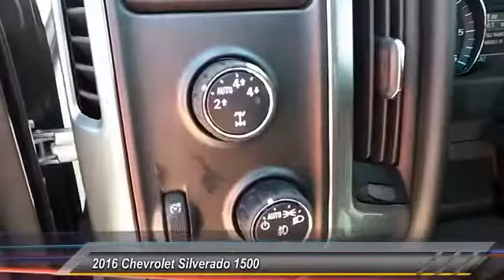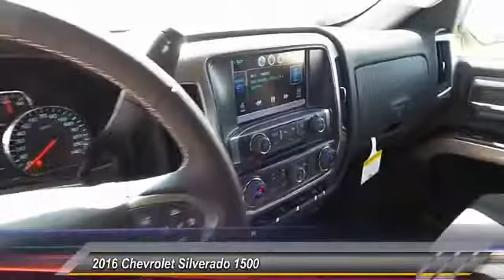2016 Chevrolet Silverado 1500 Odessa TX GG369173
2016 Chevrolet Silverado 1500 4WD Crew Cab 153.0 LT w/1LT

5020 N. John Ben Shepperd Parkway

EPA 22 MPG Hwy/16 MPG City! SILVER ICE METALLIC exterior and JET BLACK interior, LT trim. WHEELS, 20 X 9 (50.8 CM X 22.9 CM) POLISHED-ALUMINUM, Trailer Hitch, SUSPENSION PACKAGE, HIGH PERFORMANCE, TRAILERING PACKAGE, Bed Liner AND MORE! KEY FEATURES INCLUDE 4x4, Satellite Radio, CD Player, Onboard Communications System Privacy Glass, Keyless Entry, Steering Wheel Controls, Electronic Stability Control, Heated Mirrors. OPTION PACKAGES TEXAS EDITION for Crew Cab and Double Cab models. On LT includes (AG1) driver 10-way power seat adjuster with (AZ3) bench seat only, (CJ2) dual-zone climate control, (BTV) Remote Vehicle Starter system, (UVC) Rear Vision Camera, (C49) rear-window defogger, (KI4) 110-volt power outlet and Texas Edition badging (Includes (Z82) Trailering Package, (G80) locking differential and (T3U) LED front fog lamps. (N37) manual tilt and telescopic steering column included with (L83) 5.3L EcoTec3 V8 engine.), WHEELS, 20 X 9 (50.8 CM X 22.9 CM) POLISHED-ALUMINUM, LT PLUS PACKAGE includes (UG1) Universal Home Remote, (UD7) Rear Park Assist, (JF4) power adjustable pedals, (A48) rear sliding power window, (C49) rear-window defogger, TRAILERING PACKAGE includes trailer hitch, 7-pin and 4-pin connectors Includes (G80) locking rear differential. BED LINER, SPRAY-ON, PICKUP BOX BED LINER with bowtie logo. Liner is permanently bonded to the truck bed providing a water tight seal. The textured, non-skid surface is black in color and robotically applied. Spray-on liner covers entire bed interior surface below side rails, including tailgate, front box top rail, gage hole plugs and lower tie down loops. DIFFERENTIAL, HEAVY-DUTY LOCKING REAR, UNIVERSAL HOME REMOTE, LT PREFERRED EQUIPMENT GROUP includes standard equipment, SUSPENSION PACKAGE, HIGH PERFORMANCE, TRANSMISSION, 6-SPEED AUTOMATIC Plus TT&L and fees. Price contains all applicable dealer incentives and non-limited factory rebates. You may qualify for additio